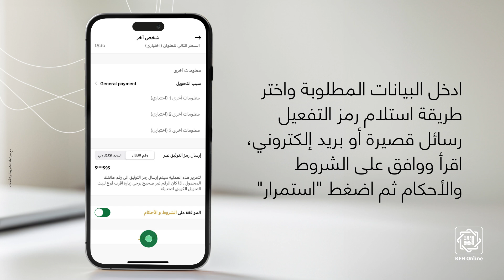اضافة مستفيد عالمي من خلال الأونلاين